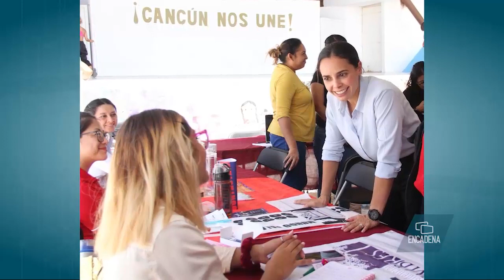En 2023, miles de personas fueron vinculadas a través de jornadas de empleo